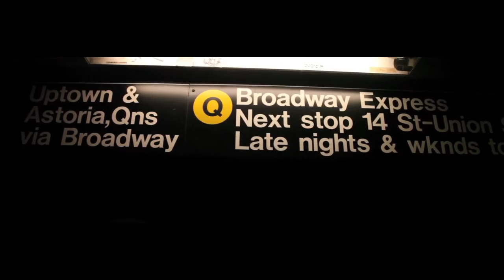Bright eyes - Lua [Music Video]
Bright eyes - Lua

random footage from aIP & Chimp.